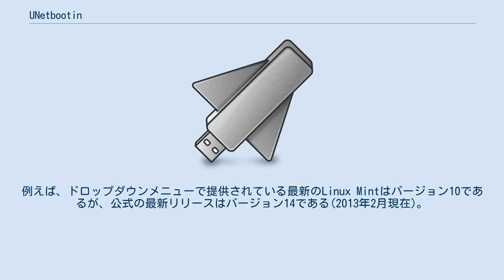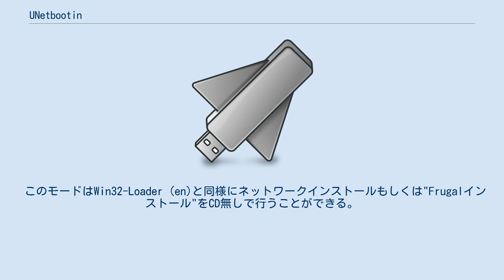UNetbootin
UNetbootin (Universal Netboot Installer)はLive USBを作成し、CDやDVD無しで様々なシステムユーティリティの起動や、多くのLinuxディストリビューションやオペレーティングシステムのインストールを行うことができるクロスプラットフォームなユーティリティである。
 このモードではブート可能な（Live USB）USBメモリやUSBハードディスクドライブを作成できる。
 特徴としては Ubuntu(Linux)上のUNetbootin 同一デバイス上への複数のインストールはサポートされていない。
 UNetbootinに含まれているメタデータはとても古いので注意すべきである。
例えば、ドロップダウンメニューで提供されている最新のLinux Mintはバージョン10であるが、公式の最新リリースはバージョン14である(2013年2月現在)。
しかしながら、ユーザーが最初にISOイメージを手動でダウンロードすれば、UNetbootinは起動可能なLinux Mint 14のISOファイルをUSBデバイスに書き込むのに使用することができる。
 このモードはWin32-Loader (en)と同様にネットワークインストールもしくは"Frugalインストール"をCD無しで行うことができる。
 UNetbootinの際立った特徴は多数のLinuxディストリビューションに対応していること、ポータビリティ、ISOイメージをふくむカスタムのディスクイメージをロードする能力、そしてWindowsとLinuxの両方に対応していることである。
UbuntuのWubiと異なり、Win32-loaderと同様に、UNetbootinはディスクイメージではなくパーティションに対してインストールを行い、LinuxとWindowsのデュアルブート構成を行う。